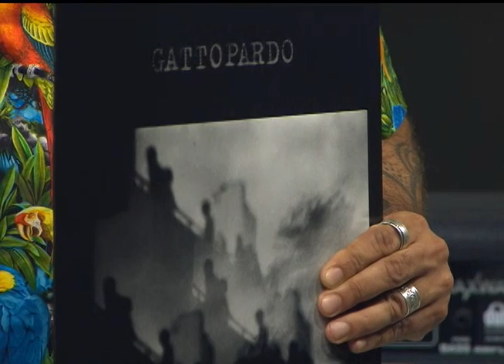Radar | TVE - 18/02/15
Banda Gattopardo (SP) e entrevista com o Myles Sanko.